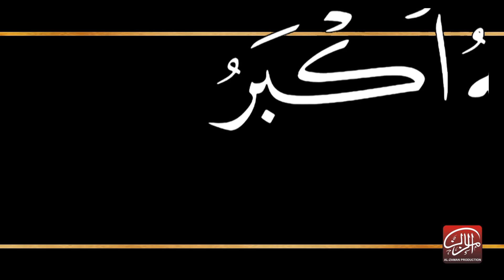Azan Ali Akbar | Syed Aown Muhammad 2019-2020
Title Noha Pak  : Azan Ali Akbar
Vocilist : Syed Aown Muhammad 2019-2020
# ilm o Irfan , # irfan e Sahib uz Zaman (ajl)